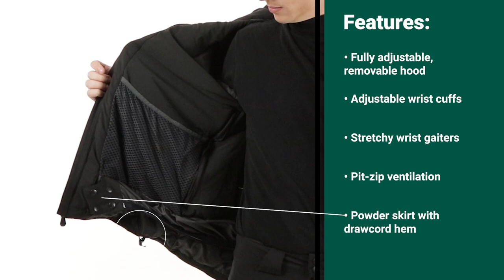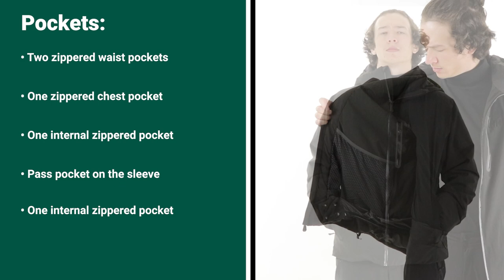Helly Hansen Swift Stretch Insulated Ski Jacket (Men's) | W22/23 Product Breakdown